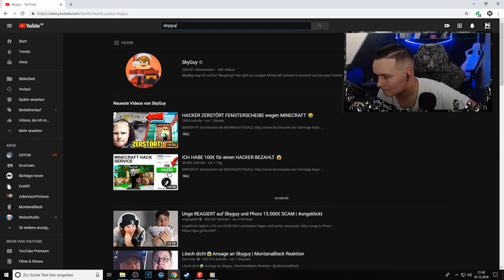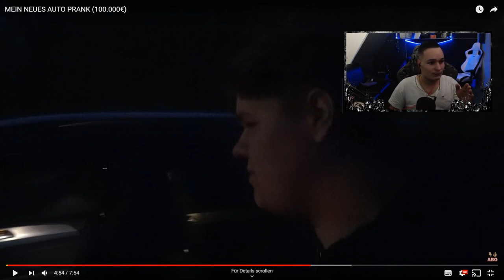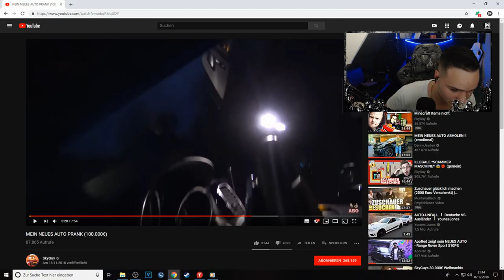OMG so ein schlechter Fake ''Prank'' [Skyguy-Reaction] [Reaction#2]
Willkommen zu einem ''neuen'' Format auf diesen Kanal.
Wir Reacten auf YouTuber aller art und jeglicher Größe, viel Spaß mit Video 2!

Gaming Equipment : Mit dem Code: ''Wurst'' 5% Sparen !
Mehr WeissWurst ?